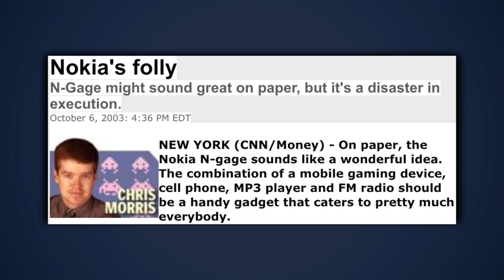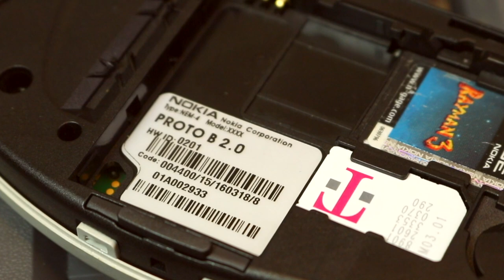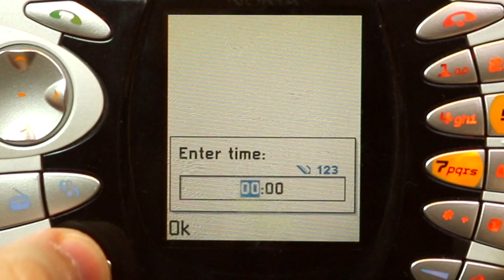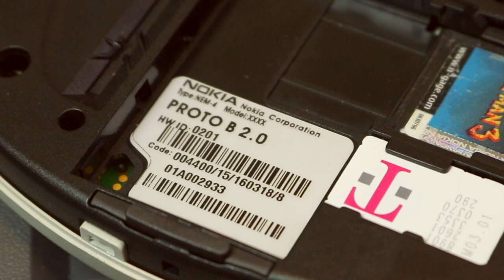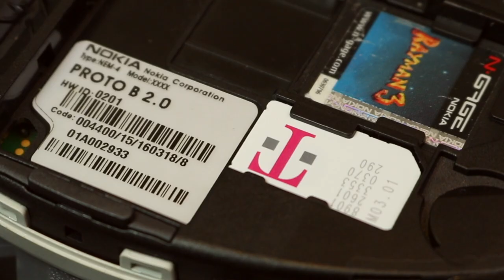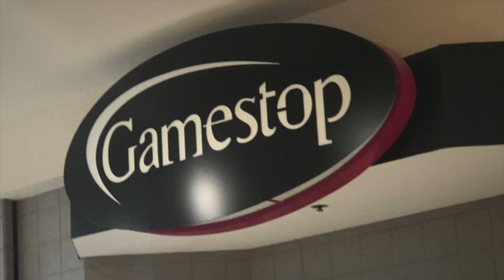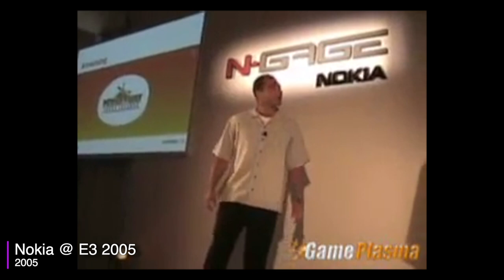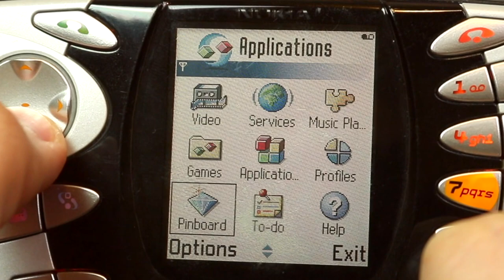I Got a Prototype Nokia N-Gage | Rare Retro Handheld Game System History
I have a Prototype Nokia N-Gage system, and it's been difficult uncovering the history behind it. Today on Stuff We Play, let's go over the history of Nokia's failed attempt to enter the video game console market and examine this prototype game system. This is The Mystery of the Prototype Nokia N-Gage!

Time Stamps:

Background: 00:00
Examination: 03:06
Legacy: 08:30
Conclusion: 10:56

I promote our videos with help from research tools such as TubeBuddy.

Music From:

 Bonsaye
  'Jakarta'
 Niclas Gustavsson
  'Electronic Tension 5'
 Magnus Ringblom
  'Tuned in 2'

analoq
 'man sieht sich galaxie'

Dragonlord
 'Cool Mind'

Jamphibious
 'Streets of Rave'

David Saks
 'Tuesday'